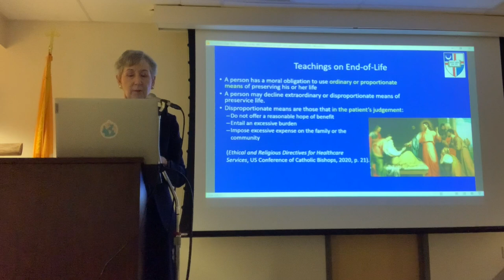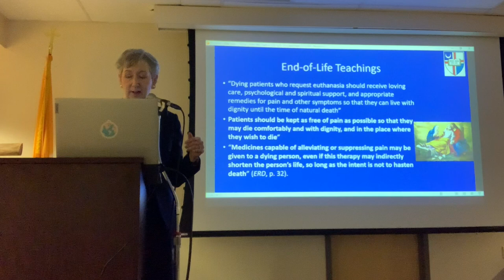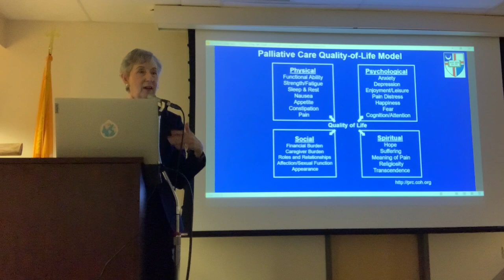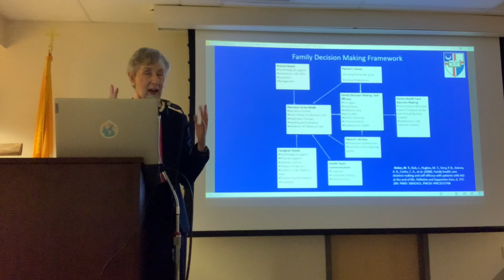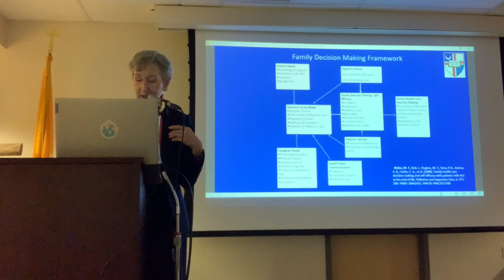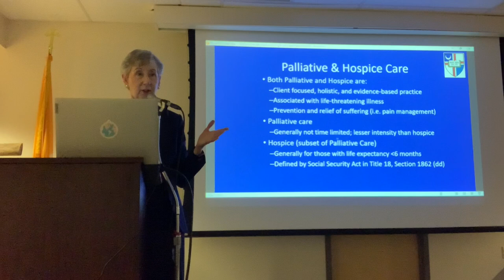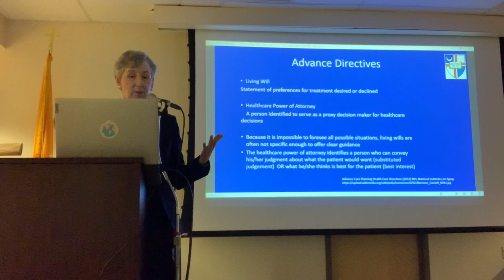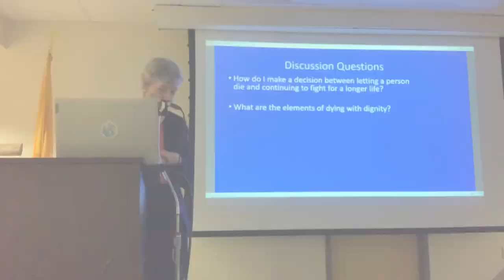Catholic Moral Principles around death and dying by Dr. Marie Nolan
Catholic moral principles on caring for the sick and dying expounded by Dr. Marie Nolan, PhD, RN, FAAN Dean, Conway School of Nursing, the Catholic University of America.